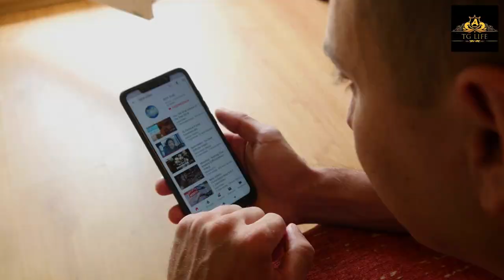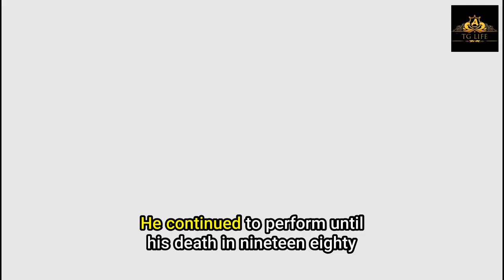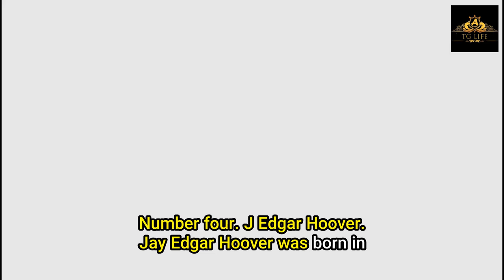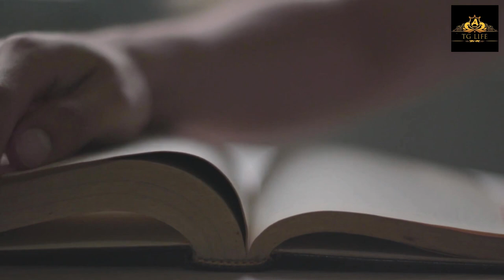The Shocking Truth About These Famous Crossdressers!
👗💄💃 In this video, we explore the fascinating lives of the Top 10 Famous Crossdressers in American History! From J. Edgar Hoover to Caitlyn Jenner, these individuals have challenged societal norms and helped to pave the way for greater acceptance and understanding of gender nonconformity. 🏳️‍🌈💪

Join us as we delve into the inspiring and groundbreaking stories of these crossdressing icons, and uncover the controversies and scandals that surrounded their lives. Don't miss out on this must-see video!